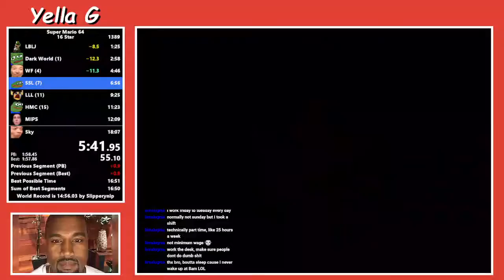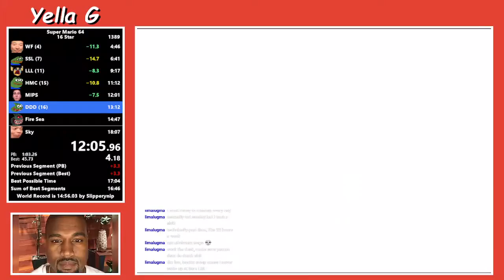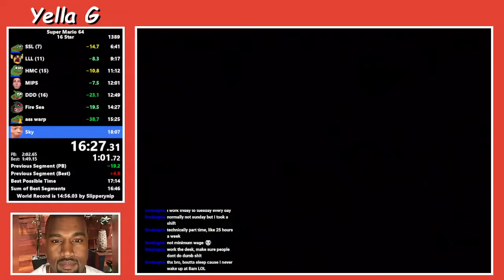(NEW PB) Super Mario 16 - 16 Star Speedrun in 17:09 [EMU]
Pretty big PB live on Twitch, and I'm pretty happy with it! On the LBLJ route too, which has been pretty brutal, but I'm slowly getting the hang of it. LETS GOOO